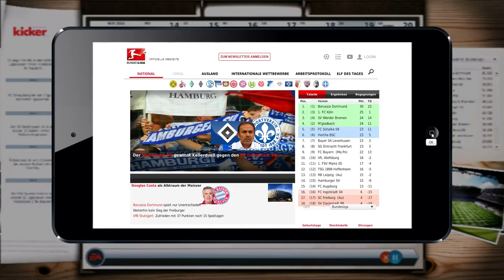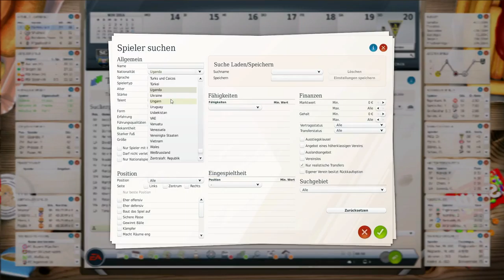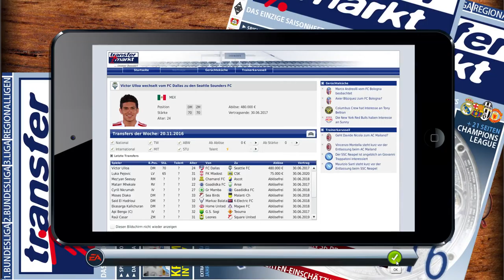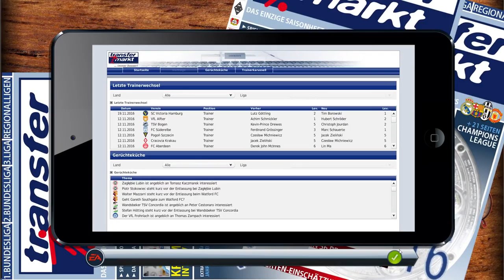How To Become A Fußballmanager #021 / Höhen- oder Tiefflug? / SC Wiedenbrück / FM13 / FM17